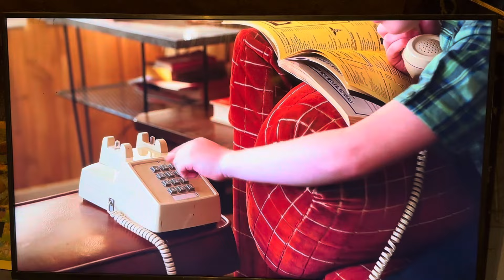Sheldon talks to Rabbi Shneiderman